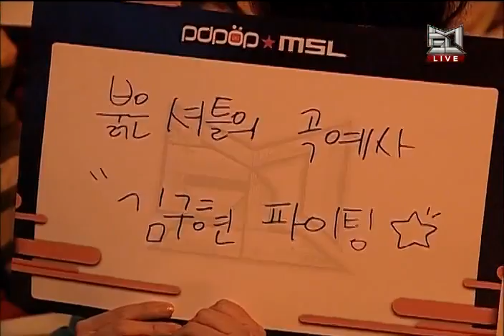PDPOP MSL Group H Kal vs Really part 1